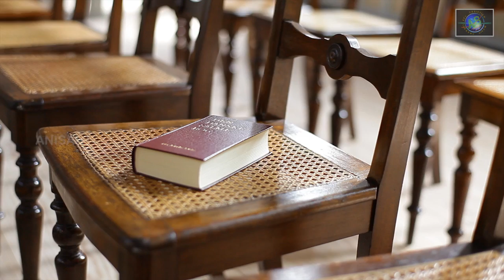Malayalam Christian Song ~ Enthinennesu Swargam Vedinju / Kochubaby, Houston /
Song : Enthinennesu Swargam Vedinju
Lyrics : Kochubaby, Houston
Singer : Kuttiyachen
Orchestration : Sunil Solomon
Album : Jeevanadhan
Visual Presentation : Anish Thankachan